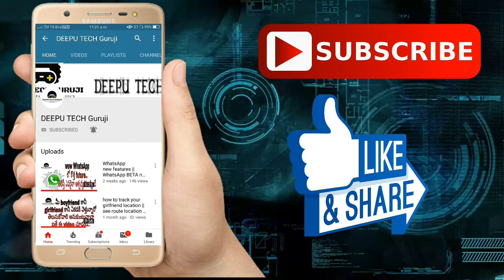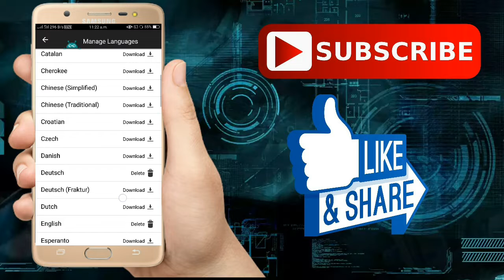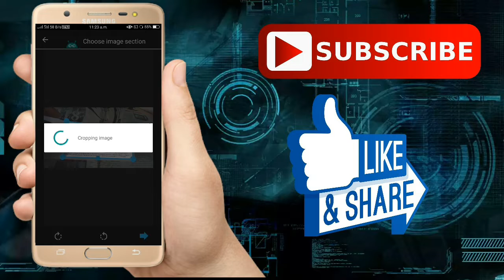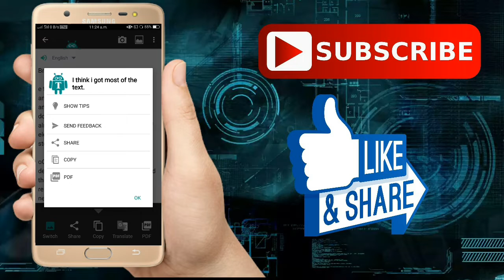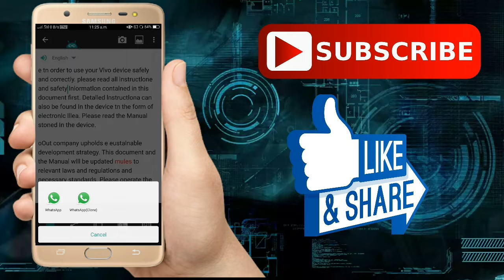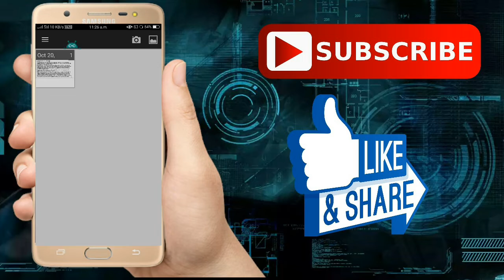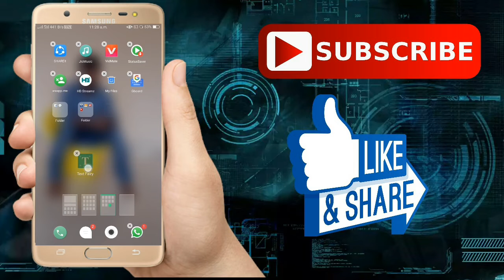Image to text converter || how to get image to text converter || image to PDF converter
Convert your phone into a mobile text
scanner.
What the Text Fairy can do:
Converts an image to text.
Correct the viewpoint of an image.
Edit extracted text.
Copy extracted text into the clipboard for use in other apps.
Convert the scanned page into PDF.
Recognises printed text from more than 50 languages.
Free and no ads.
Please bear in mind that: -You need to take sharp images with good
lightning for best results. . The text fairy cannot read handwriting.